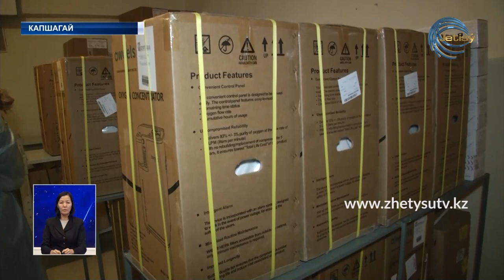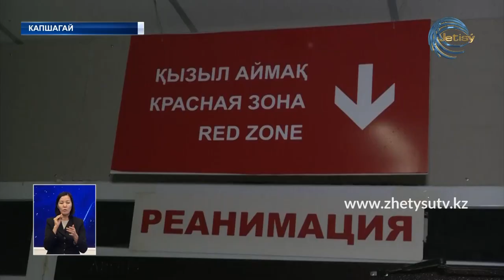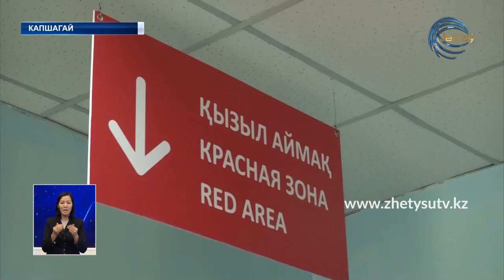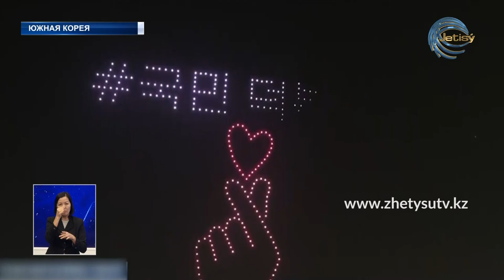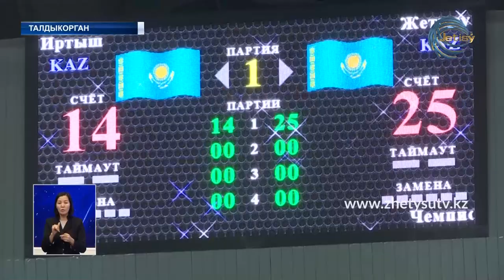НОВОСТИ ЖЕТЫСУ (14.11.20) 21:30